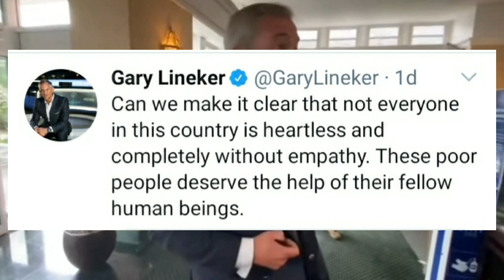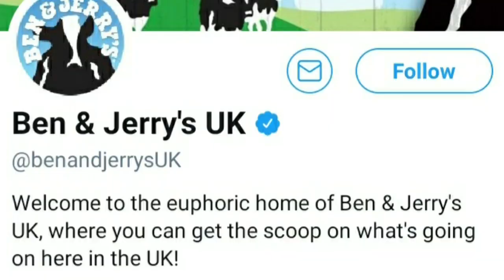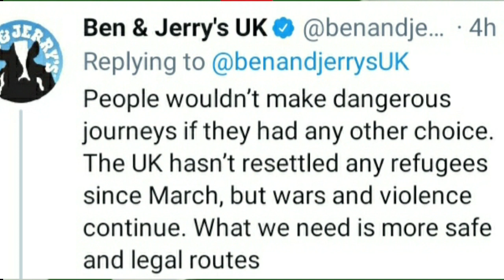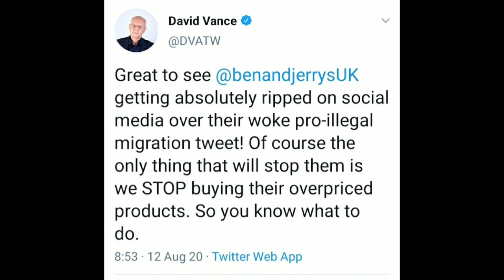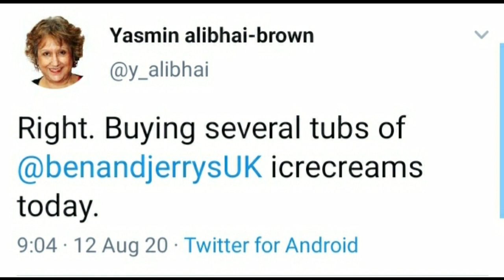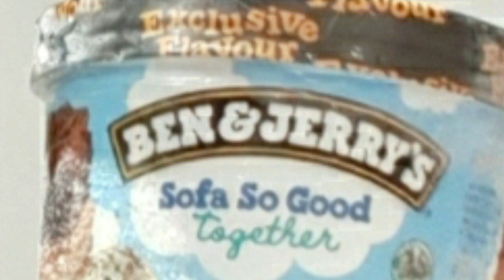When Ben & Jerry's went woke.